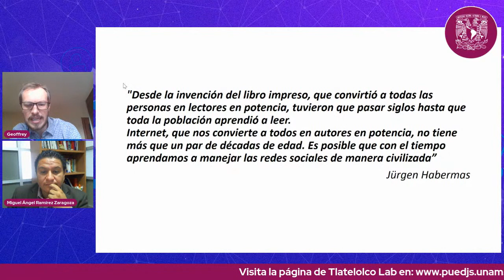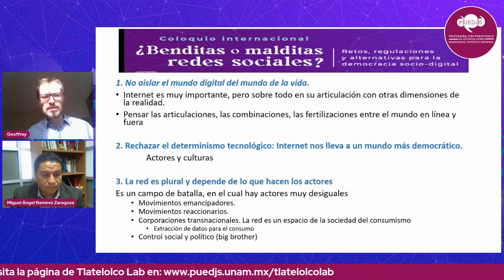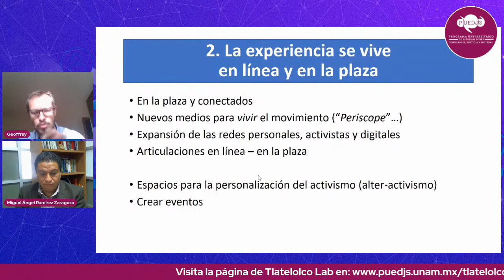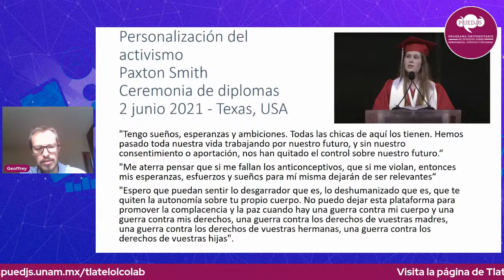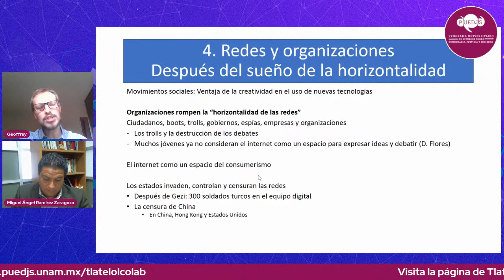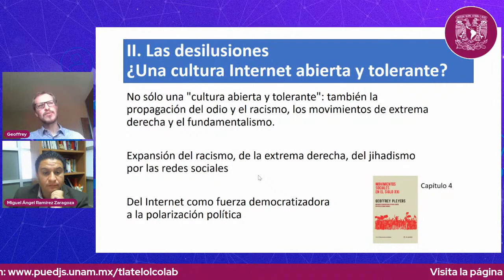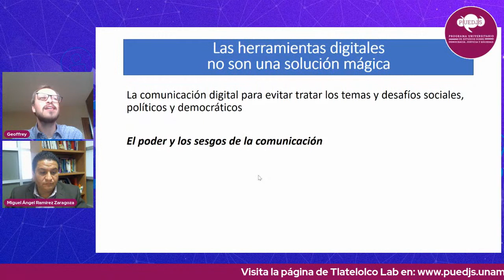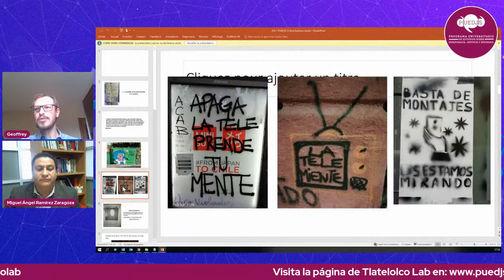🚨EN VIVO🚨Conferencia magistral de Geoffrey Pleyers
El Profesor de la Universidad Católica de Lovaina, Geoffrey Pleyers, imparte su conferencia titulada: "De Facebook a las calles: activismo en Internet".

Aquí la puedes ver 😉👇